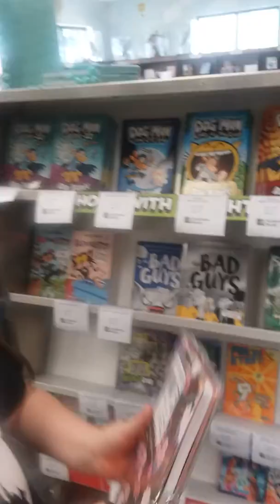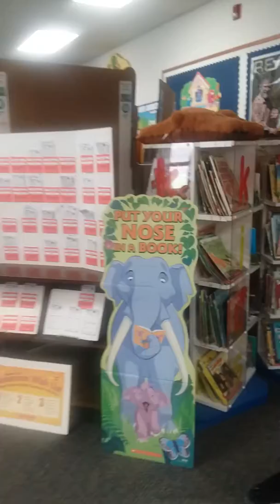book fair, Kays school📚